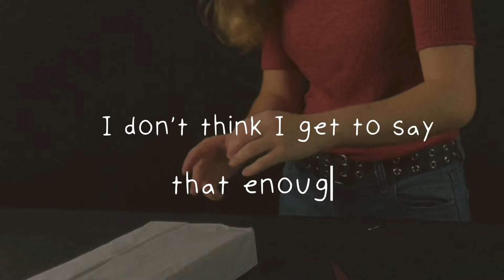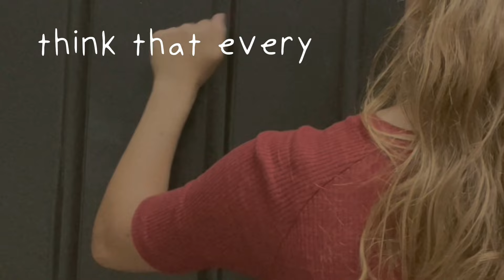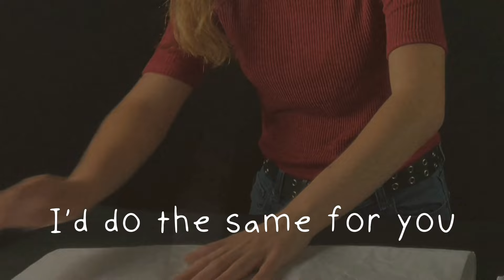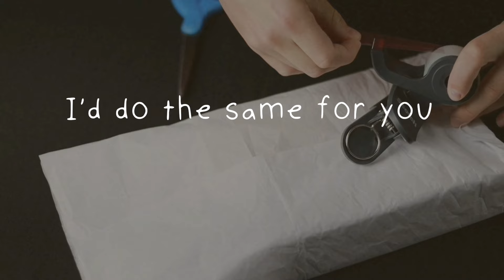Violette Lani - Same for You (a thank you song) (Lyric Video)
The official Same for You (a thank you song) lyric video.